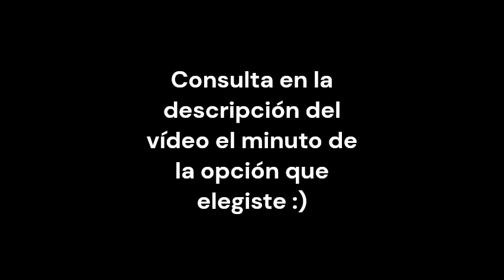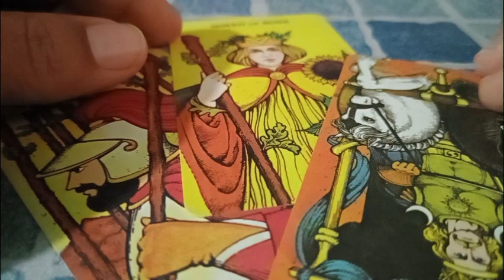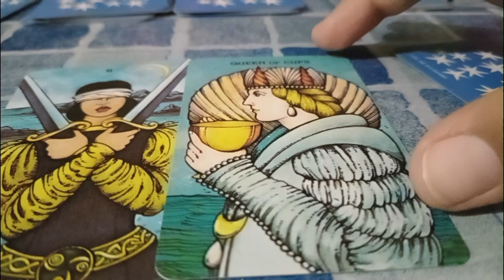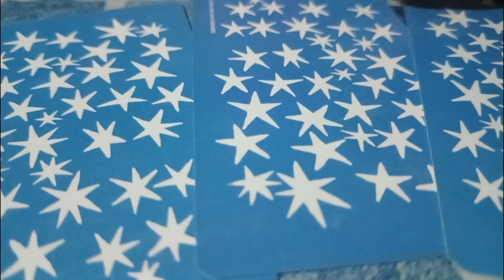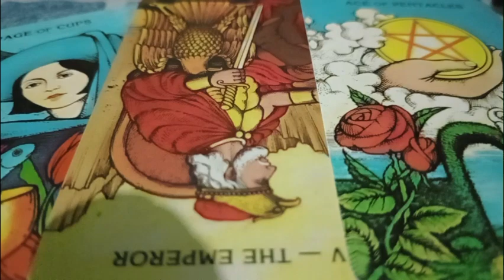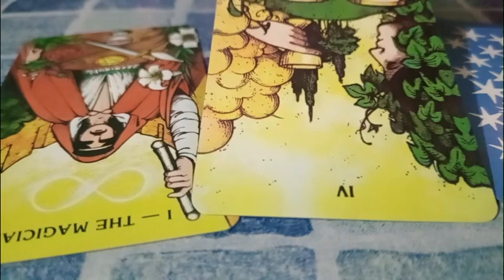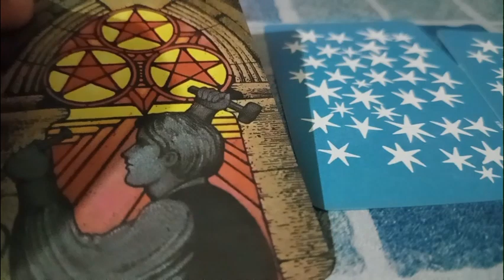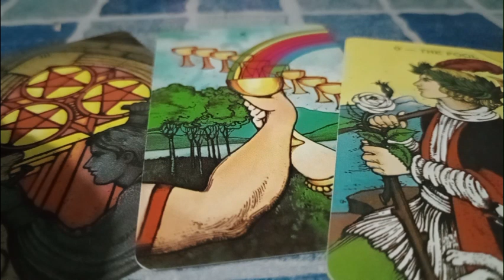Lecturas de gemas (Tarot interactivo)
Esta es una lectura de Tarot interactivo en la que tú eliges una de las cinco gemas o metales disponibles, teniendo en mente ya sea una pregunta o simplemente pidiendo un mensaje o consejo, y luego avanzas el vídeo hasta esa opción para saber tu respuesta :).
Lectura Rubí 2:54
Lectura Bronce 6:53
Lectura Obsidiana 10:50
Lectura Plata 15:56
Lectura Amatista 20:23